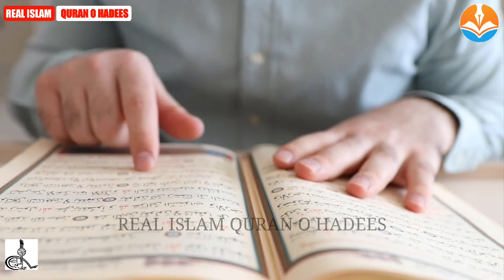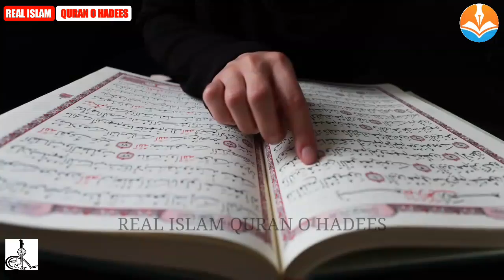TILAWAT E QURAN MAJEED BY USAMAN SB JAMAAT UL MUSLIMEEN REAL ISLAM QURAN O HADEES.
Assal-mo-alaikum